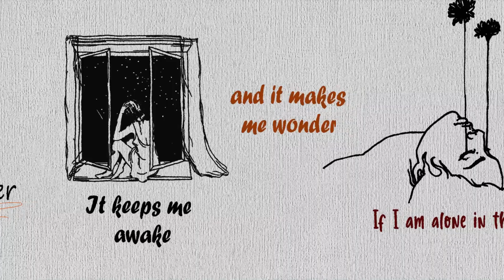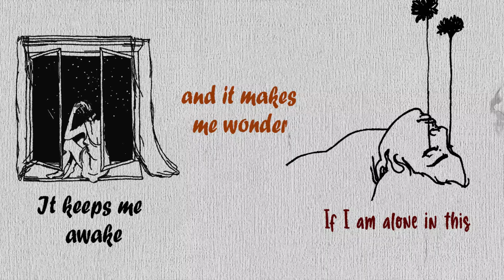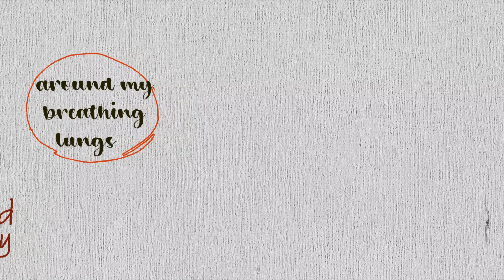Ali Comerford - Knots [Lyric Video]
This is the lyric video for Knots is the second single from Ali Comerford. It delves into dealing with anxiety and worry on a day to day basis.